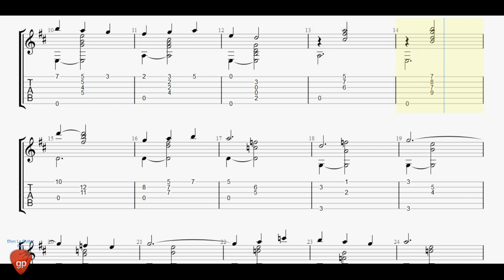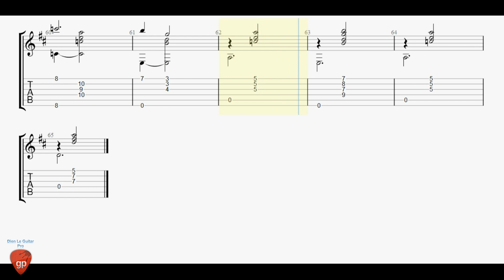Erik Satie - Gymnopedie no.2 - Guitar Lesson Tabs